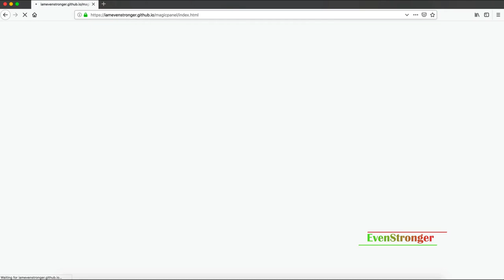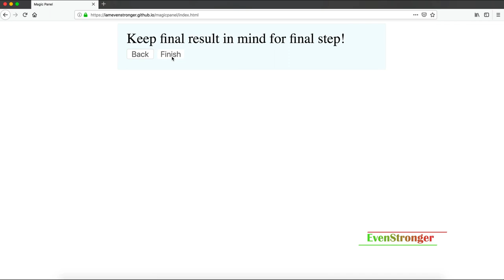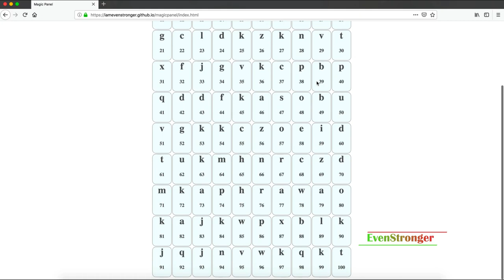Mind Reading - This Video Will Read Your Mind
Physiological Mind Reading!